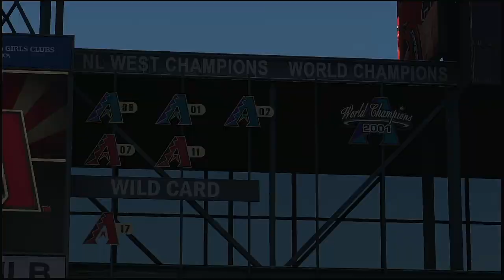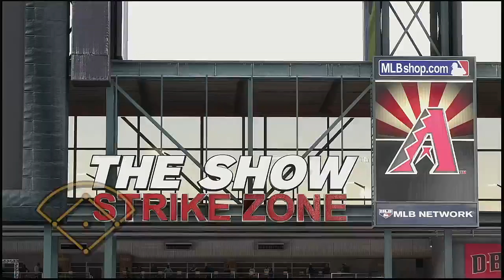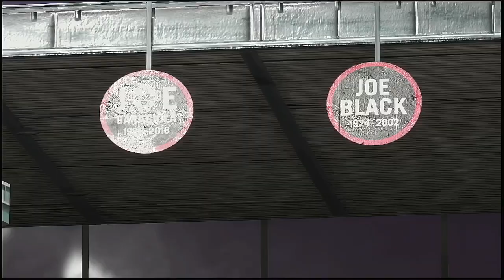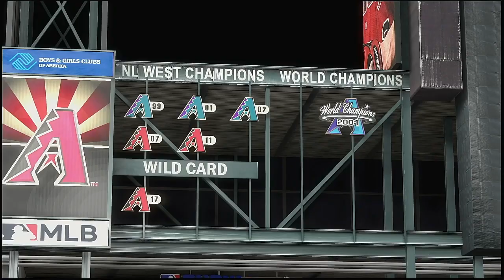MLB 2021 Season 4 3 2021 Los Angeles Dodgers @ Arizona Diamondbacks